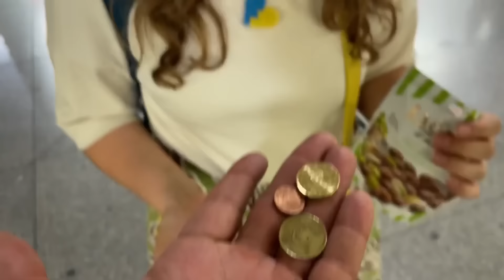.مشينا انا و ناستيا لهاد المدينة في 🇪🇸 باش نتلاقاو مع عائلتنا ناستيا فرحانة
سلام عليكم ...  شكرا لكم على الدعم و التحفيز لا تنسو جيم و بارطاجي و خلي شي حاجة زوينة فكومونطير قبل متمشي العز ليكم ♥

Vlogs/Sport/Travelling/Food
فلوغات مع مصطفى و ناستيا
Vlogs with Mustapha & Nastya
مغربي#في#أوكرانيا#
الدراسة في اوكرانيا#
follow me ===
video chaque 3 jours
فيديو كل 3 أيام